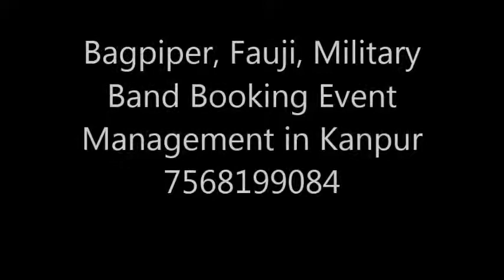Bagpiper, Fauji, Military Band Booking Event Management in Kanpur 7568199084